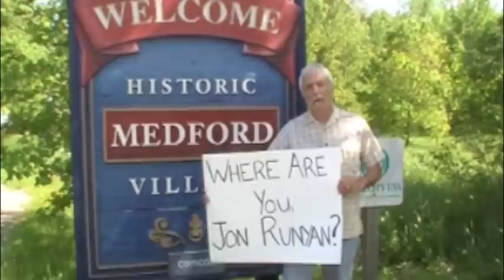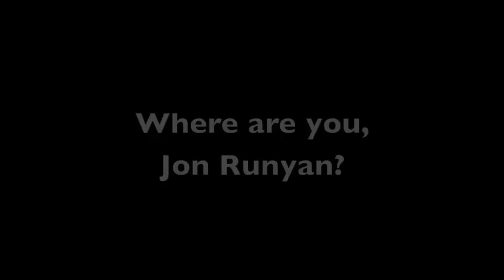Where Are You, Jon Runyan?